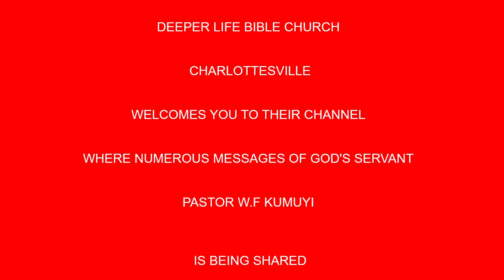Power of Praise BY PAS W F KUMUYI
My prayer for you is that  every thing that is dead in your body, spirit, soul, brain, will come alive in Jesus Name. God Bess you. Please not forget to join us on our online prayer meeting this week.
Thursday

USA: 6.00pm - 7pm
Access Code: 344823#

Germany 12am-1am
Access code:344823#